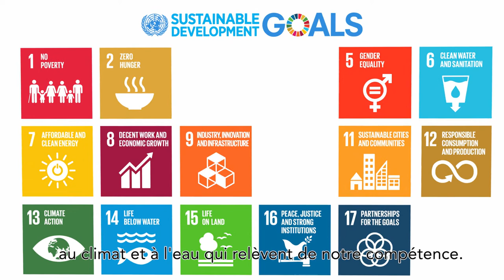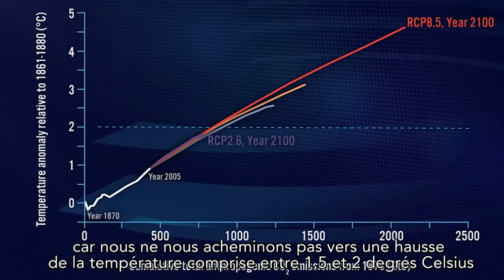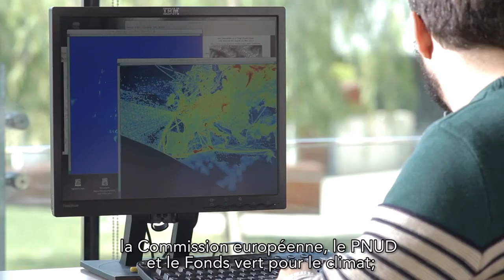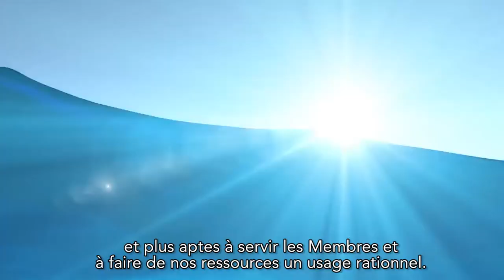Message on the occasion of World Meteorological Day 2018 (French)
by Petteri Taalas, Secretary General of WMO - Français (FR)